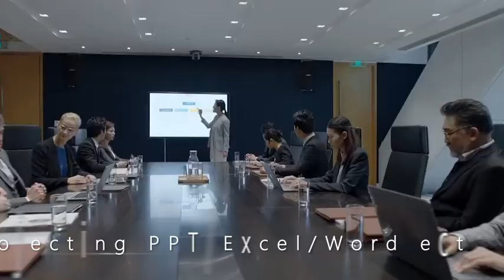Cyber Monday Alert! Projector, GooDee Upgrade HD Video Projector 4500L Outdoor Movie Projector, 230"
More Great Products By GooDee
Excellent in brightness: compared to other small projectors on the market, We have an absolute advantage in both brightness and clarity. Adding 80% better brightness than other projectors (2200 lux), which can provide a brighter & wider viewing even in slight light especially in the outdoor place such as backyard, Garage.
High resolution & 1080p supported: experiencing the home Cinematic theater with GooDee new upgraded YG600 projector 1280*768p (normally projector is 480p), which could offer a ultra accurate & vivid video quality. Ideal for Projecting movie, games, presentations and graphics.
Enjoy big screen with LCD technology light source —projection size: 44-230 inches with distance 4.9-18 feet, the shortest distance to focus is 4.9 feet, and the best viewing distance is 10 feet with 98 inch; GooDee home projector utilizes LED light source and LCD display technology, This ensures lower energy than conventional bulbs and also longer life.
Low fan sound & updated hifi level stereo Audio —GooDee video projector comes with a powerful cooling system that provides awesome heat dispersion and lower noise due to an improved fan design and the application of innovative materials. Complete your home entertainment experience with 2 powerful built-in 3W speaker. This speaker provides powerful, crystal clear sound quality without the need for costly external speakers.
Factory leading—goodee provides 3 years for the projector. If you're not completely satisfied with the order, please let us know and you'll be offered a refund or replacement alternatively within the first 2 months. Absolutely risk -free purchase for you.